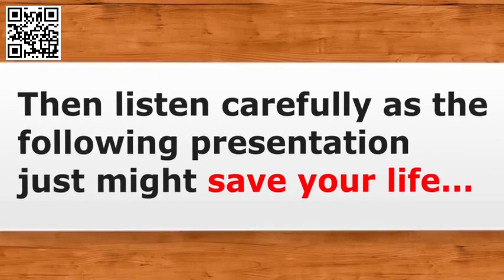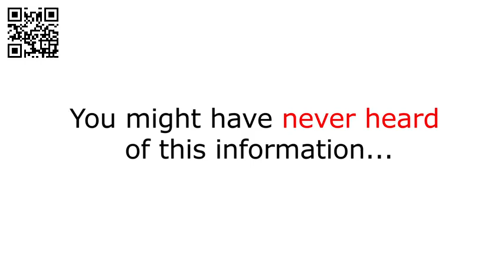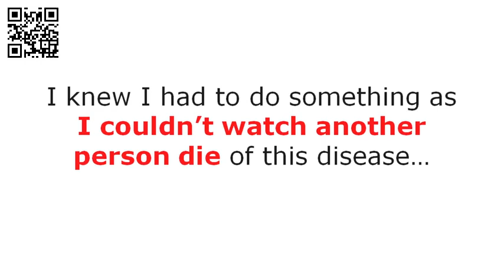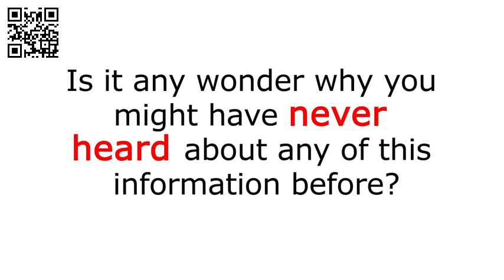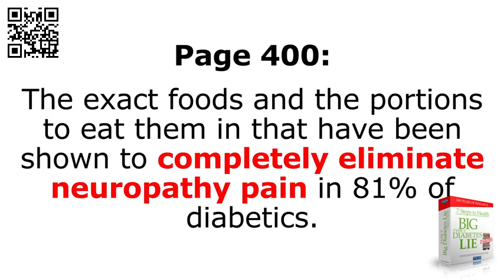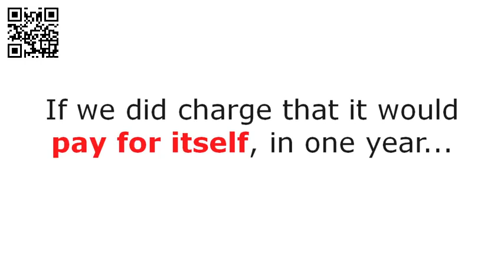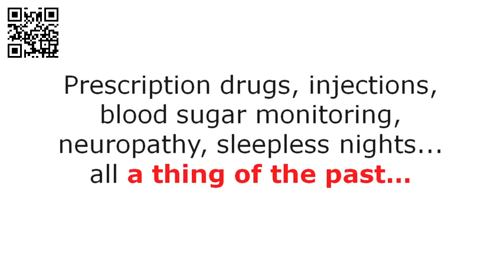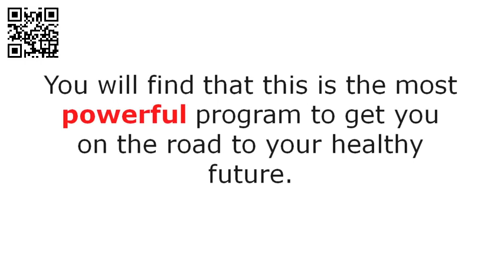How to Reverse Type 2 Diabetes in 3 Weeks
Finally! Doctors at the International Council for Truth in Medicine are revealing the truth about diabetes that they have suppressed for over 21 years: How to treat the root cause of diabetes.

They've already helped over 17,542 type 2 diabetics end the need for prescription ANY drugs, insulin injections and blood sugar monitoring.

In 16 days, patients insulin dosages were reduced by over 57%. A few weeks later, 96% of patients were able to stop ALL diabetes drugs and injections. Blood sugar normalized, insulin sensitivity increased and neuropathy pain went away.

This year they're on track to help over 30,000.

You don't have to suffer anymore, Learn the truth about your diabetes and stop this disease dead in its tracks right now.
Imagine not having to measure your blood sugar, prick your finger or watch what you eat anymore...

But you won't hear about this breakthrough from your doctor.